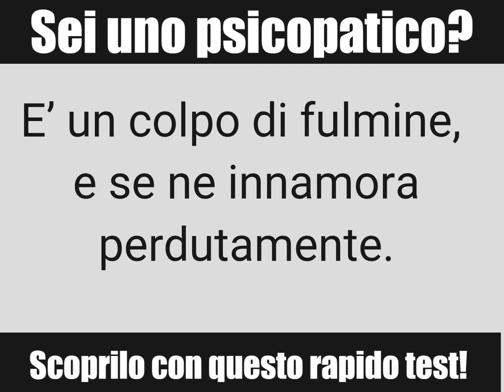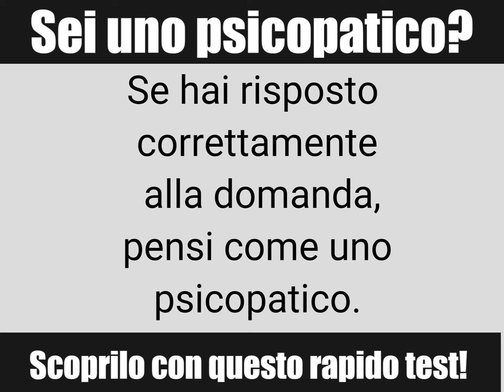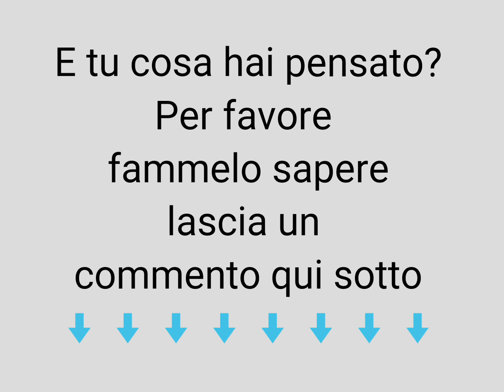Sei uno psicopatico? Scoprilo con questo rapido test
Leggi la storia e decidi il finale per scoprire se hai una mentalità da assassino.
Questa è la storia di una ragazza. Ai funerali della madre, vede un giovane che non conosce.
Lo trova fantastico, proprio l’uomo dei suoi sogni.
E’ un colpo di fulmine, e se ne innamora perdutamente.
Qualche giorno più tardi, la ragazza uccide la propria sorella.
Domanda: per quale motivo ha ucciso la sorella?